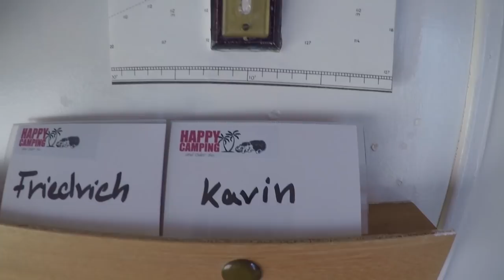Vorstellung Wilk Sport 375 GI 1969 - OLD BUT GOLD | Happy Camping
Moin Happys,
Heute beginnen wir endlich mit unsrer Serie OLD BUT GOLD. In dieser Serie widmen wir uns den älteren Wohnwägen und Wohnmobilen. Und wo finden wir die? - Klar in unserer Community. Der liebe Friedrich hat sich die Zeit genommen und uns sein 50 Jahre alten Wohnwagen vorgestellt. Einen Wilk Sport 375 GI von 1969. Der Wahnsinn! Aber ich will nicht zuviel verraten, seht selbst.
Vielen Dank an dich Friedrich für deine Zeit und den Einblick den wir nehmen durften.

▬ Social Media ▬▬▬▬▬▬▬▬▬▬▬▬▬▬▬
►Happy Camping Homepage ►Facebook Happy Camping Seite ►Facebook Happy Camping Gruppe ►Instagram
▬ Deine Unterstützung ▬▬▬▬▬▬▬▬▬▬▬▬
▬ Mein Equipment ▬▬▬▬▬▬▬▬▬▬▬▬▬▬
GoPro Hero 5 black* Insta360 ONE 360 Grad Kamera* DJI Spark FlyMore Combo Drohne*
▬ Sonstige Hinweise ▬▬▬▬▬▬▬▬▬▬▬▬▬
Wenn Du über diese Links etwas kaufst, bekomme ich eine kleine Provision. Diese wird vom Händler bezahlt - Dein Produkt wird also NICHT teurer! Damit hilfst Du mir, diesen Channel etwas finanziell zu unterstützen (für neues Film Equipment oder auch um Produkte zu bezuschussen, die ich hier vorstellen möchte).